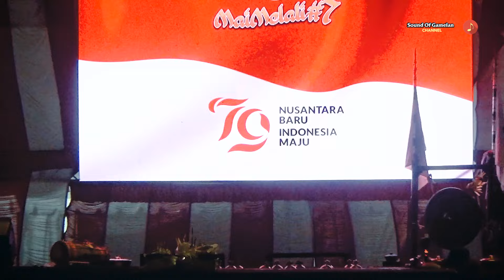BALEGANJUR BEBARONGAN PENGAYAH PATEN, PURA LUHUR SANDAT - "GORA GORI" | MAI MELALI FEST 2024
Halo semeton 🙌🙏
Kali ini admin berkesempatan meliput Lomba Baleganjur Bebarongan Se-Kota Denpasar, yang bertajuk "Mai Melali Festival #7" serangkaian HUT Info Densel dan HUT RI Ke-79, Kecamatan Denpasar Selatan, 24/08/2024.
Terimakasih 🙏🙏

Setlist:
Sinopsis (00:00)
Gending (03:20)

Ngiring Lestariang Seni lan Budaya Bali 🌺